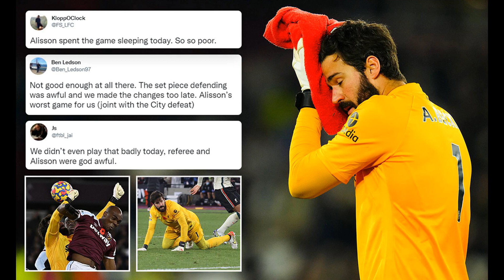Liverpool star Alisson Becker hits out at Premier League officials aft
Liverpool star Alisson Becker hits out at Premier League officials after West Ham decision